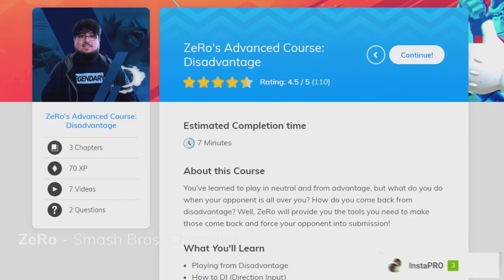The MOST IMPORTANT Smash Tournaments Left This Year